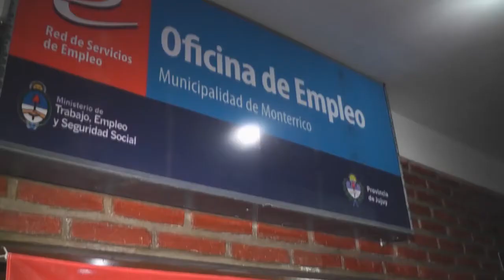Oficina de empleo en Monterrico